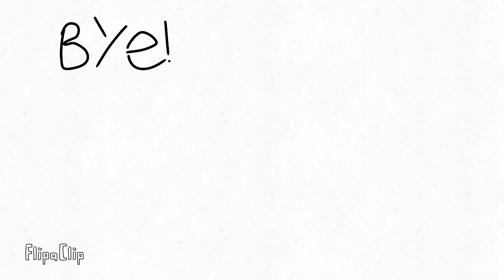How to make a video where only 1 can comment